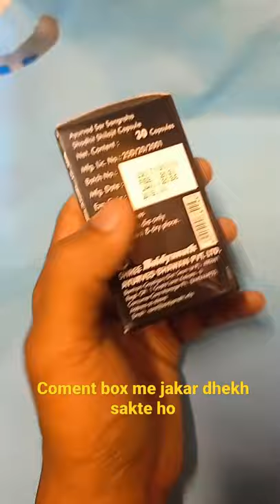Baidyanath shodhit shilajit gold capsule.